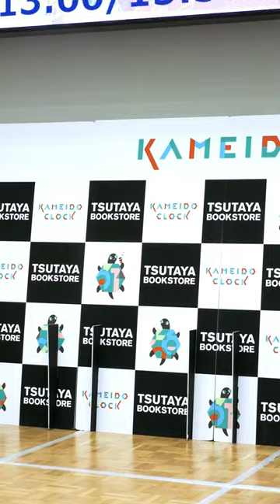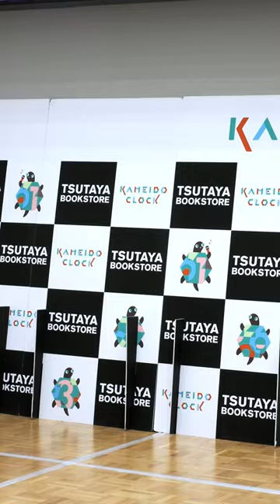にっぽんワチャチャ 「束縛Queen」武道館ワンマン来て全国ツアー！！ 2024.7.13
にっぽんワチャチャ 「束縛Queen」
来年に日本武道館でワンマンライブを控えてるんですけど、どうしてもワンマンライブに来てほしいので、少しだけライブ見てくれませんか？全国ツアー！！
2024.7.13 カメイドクロック